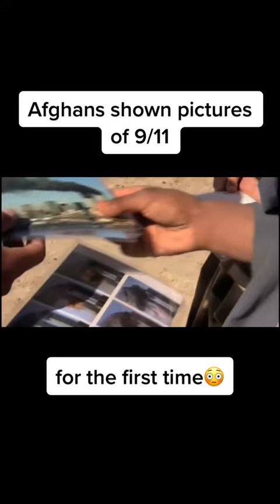First Time Afghans Shown 9/11 Pics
9/11 Pictures